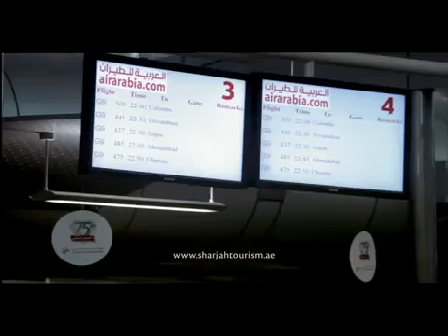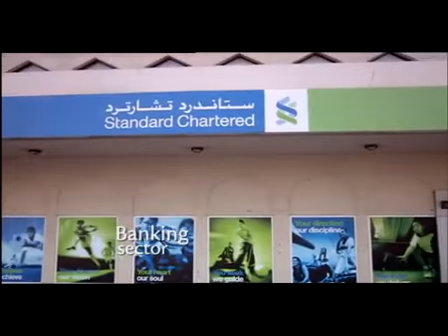Sharjah Business movie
Sharjah Commerce and Tourism Development Authority